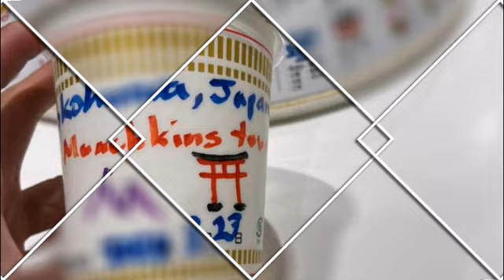Japan Feb 2024